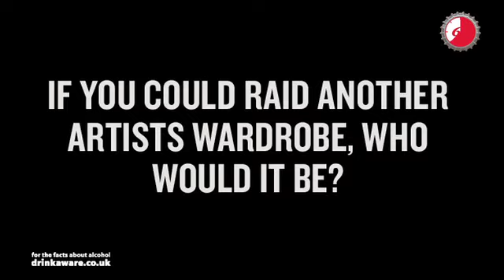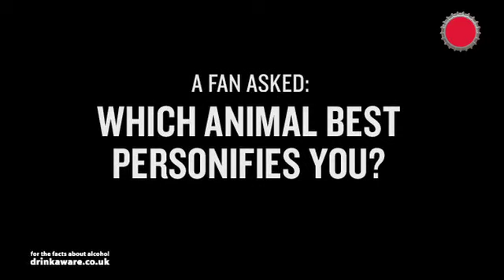Justice's Xavier De Rosnay - 66 Second Interview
Justice's Xavier De Rosnay is put to our 66 Second Interview Test - find out who his hero is, what his favourite meal to cook is and who he'd want to see play him in a film.